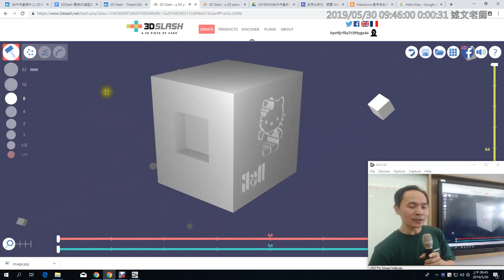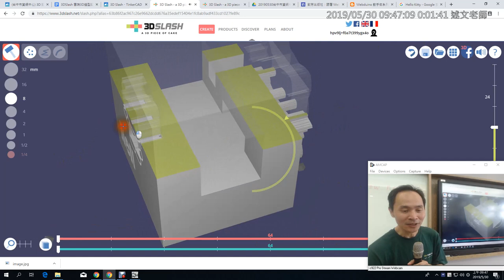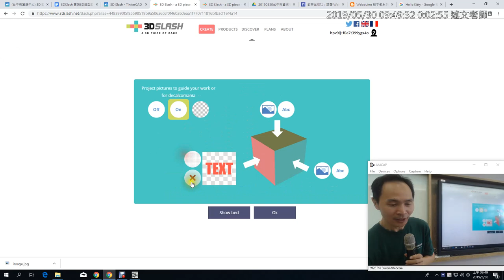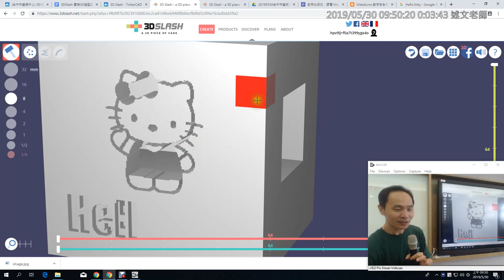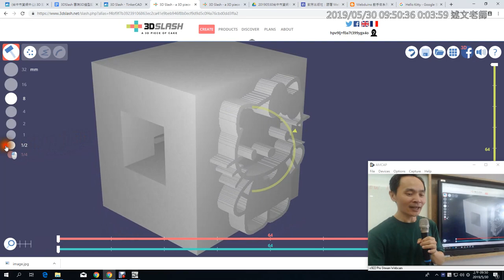06：3DSlash XY軸切割視圖的使用